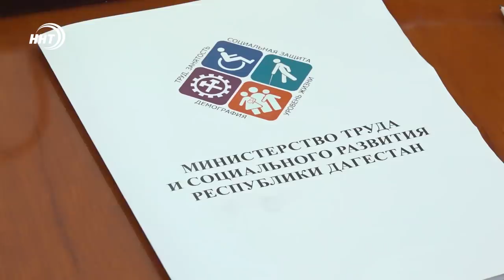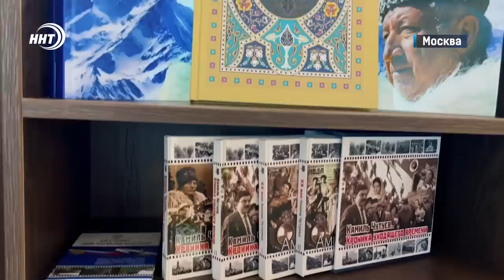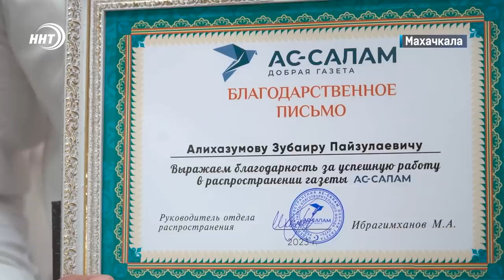Новости Дагестана за 7.06.2023 год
1. Работой нужно обеспечить всех, кто хочет работать. Премьер-министра Дагестана не впечатлил отчет регионального Минтруда о занятости населения.

2. В одночасье лишились урожая. Град, прошедший в Унцукульском районе, нанес его жителям многомиллионные убытки.

3. Большой концерт и масштабная экспозиция в честь великого поэта. В Совете Федераций стартовали Дни Расула Гамзатова.

4. Особый настрой – особый подход. Сборная Дагестана по вольной борьбе готовится к домашнему чемпионату России.